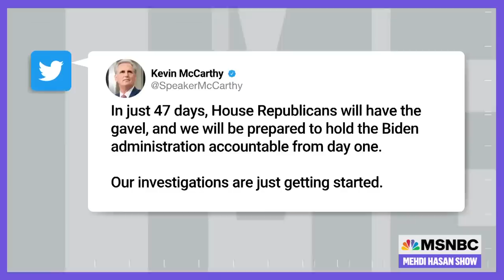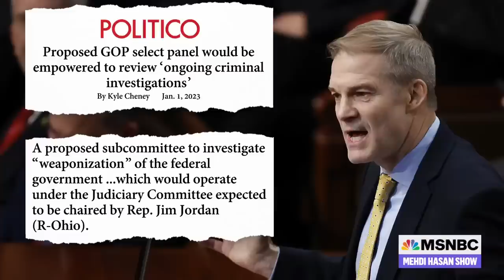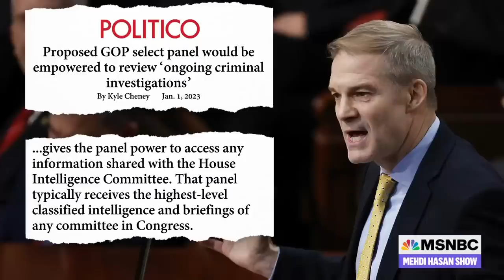Mehdi: This is McCarthyism all over again — only this time, it's Kevin and not Joe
Kevin McCarthy is (finally, barely) speaker, which means the GOP House majority can get on with its intended business of absolutely unhinged conspiracy theories masquerading as congressional hearings. They include a new Judiciary subcommittee led by Rep. Jim Jordan that will investigate the investigators. Want a preview, Mehdi asks? Just take a look back at the Benghazi hearings.